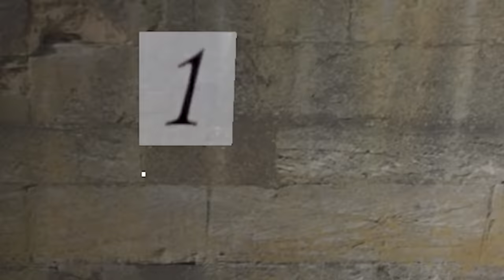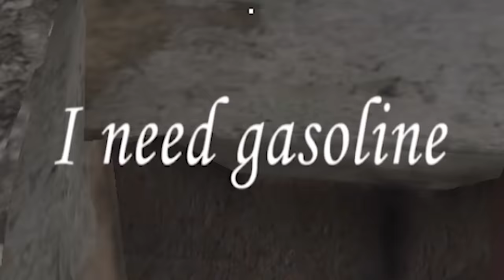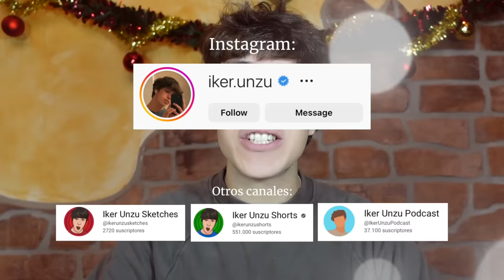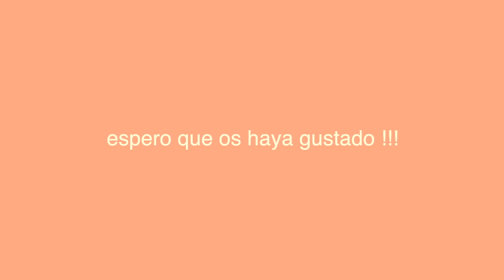ESCAPO CON EL COCHE ?! | GRANNY (Actualización) - Parte 3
Granny y la Mamaraña me siguen haciendo la vida imposible, así que tengo que encontrar otra manera de escapar de la casa en menos de 5 noches... y si uso el coche del garaje para salir?

os amoooo,
- iker unzu